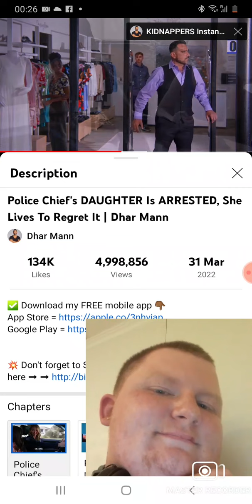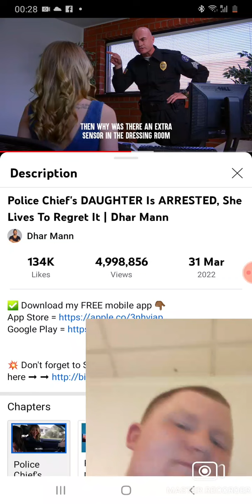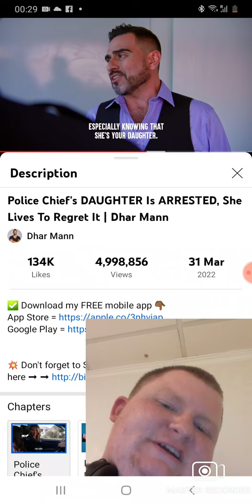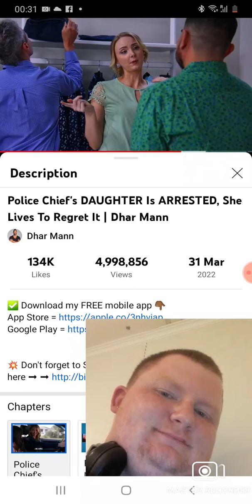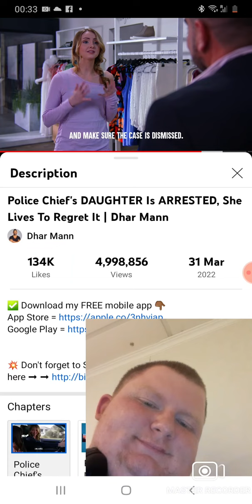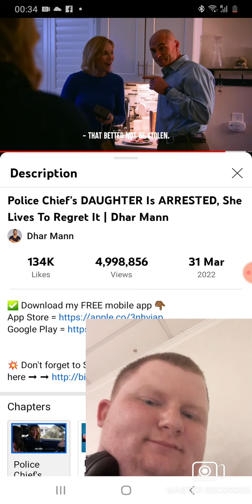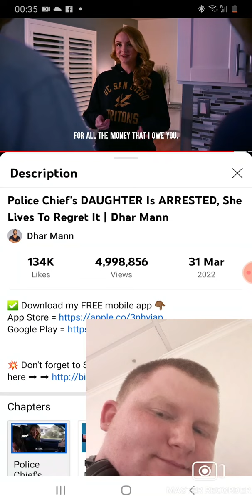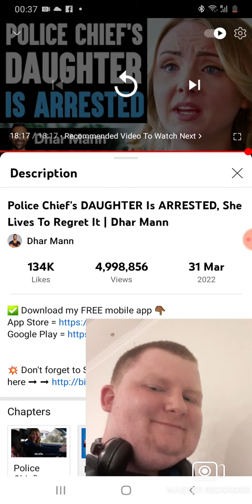HERE'S WHAT NOW WITH RELATIONS FOR PART 2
Now watch a fair point of gettin' 'way "Scott-free".